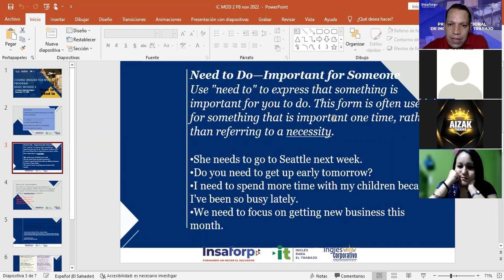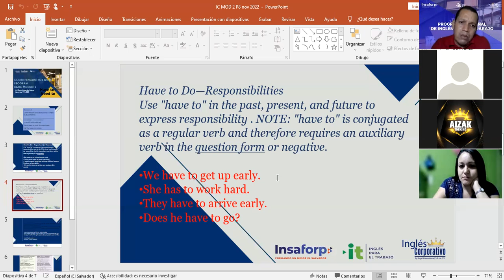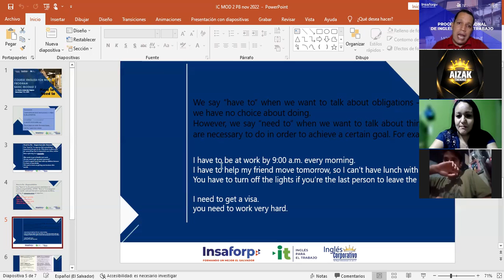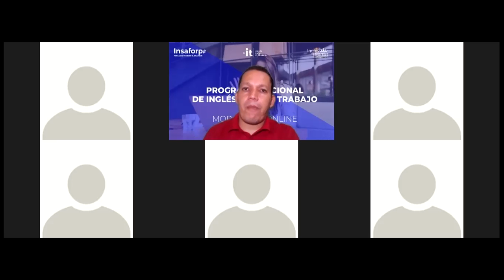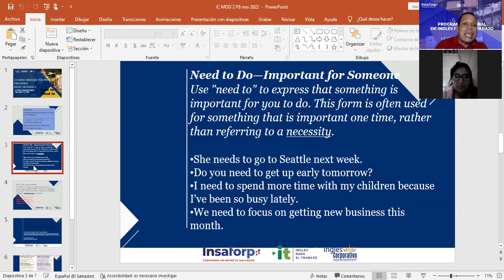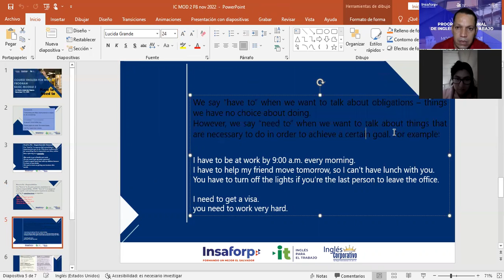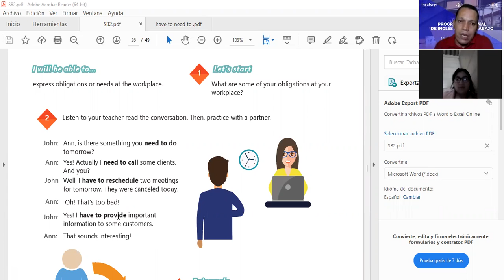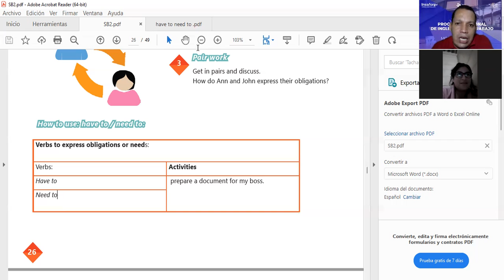Inglés Corporativo-11-11-2022-HOW TO USE HAVE TO NEED TO (PART 2)